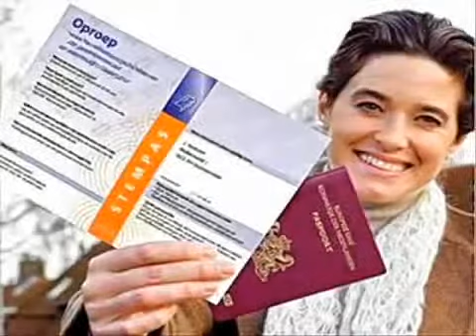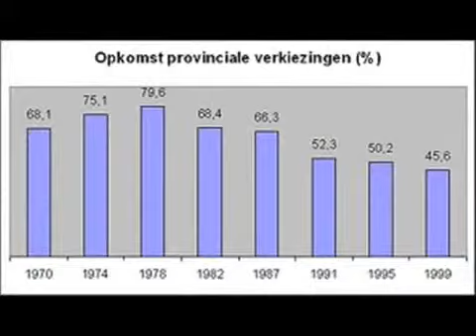H.B.G. 2004 from Alkmaar, Holland Verkiezingen Uncle Chevy's Old Hardcore Band